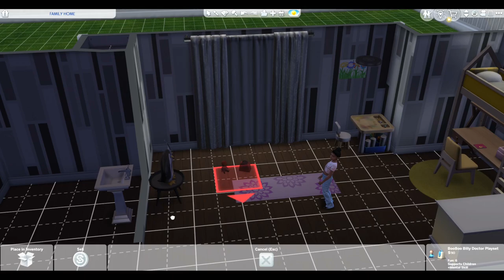Pierson Legacy Gen 2 | Time for the Next Gen | Sims 4 LP | Ep 1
Time to have a change of pace with the family. As you all know with a change of gen we need to change the pace a bit. So going to school, playing with friends, party's, and smoking maybe?